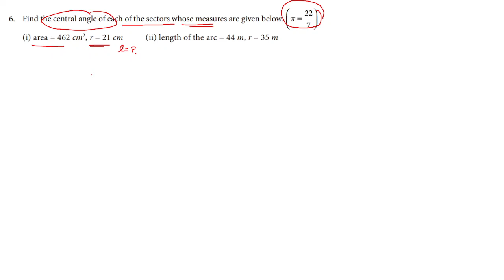TN MATHS CLASS 8 MATHS - CHAPTER 2 - EXERCISE 2.1 SUM 6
Questions :
Example 2.1
A circular shaped gymnasium ring of radius 35cm is divided into 5 equal arcs shaded
with different colours. Find the length of each of the arcs.
Example 2.2
A spinner of radius 7.5 cm is divided into 6 equal sectors. Find the area of each of the
sectors.
Example 2.3
Kamalesh has a dining table, circular in shape of radius 70 cm whereas Tharun has
a circular quadrant dining table of radius 140 cm. Whose dining table has a greater
area?
Example 2.4
Four identical medals, each of diameter 7cm are placed as shown in
Fig. 2.18. Find the area of the shaded region between the medals.
Exercise 2.1
1. Fill in the blanks:
(i) The ratio between the circumference and diameter of any circle is _______.
(ii) A line segment which joins any two points on a circle is a ___________.
(iii) The longest chord of a circle is __________.
(iv) The radius of a circle of diameter 24 cm is _______.
(v) A part of circumference of a circle is called as _______.
3. Find the central angle of the shaded sectors (each circle is divided into equal sectors).
4. For the sectors with given measures, find the length of the arc, area and perimeter.
(π=3.14)
(i) central angle 45º, r = 16 cm (ii) central angle 120º, d =12.6 cm
5. From the measures given below, find the area of the sectors.
(i) length of the arc = 48 m, r = 10 m (ii) length of the arc = 50 cm, r = 13.5 cm
6. Find the central angle of each of the sectors whose measures are given below.(ii) length of the arc = 44 m, r = 35 m
7. A circle of radius 120 m is divided into 8 equal sectors. Find the length of the arc of
each of the sectors.
8. A circle of radius 70 cm is divided into 5 equal sectors. Find the area of each of the
sectors.
9. Dhamu fixes a square tile of 30 cm on the floor. The tile has a sector
design on it as shown in the figure. Find the area of the sector.
.10. A circle is formed with 8 equal granite stones as shown in the
figure each of radius 56 cm and whose central angle is 45º. Find
the area of each of the granite stones.